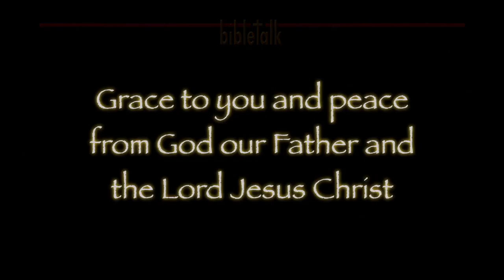Behind the Shield, In the Shelter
When we are properly dressed we carry our protection with us—or perhaps more accurately, our Protection carries us. It is so wonderful and such a blessing to be in the palm of His hand and in the shelter of the Most High God.